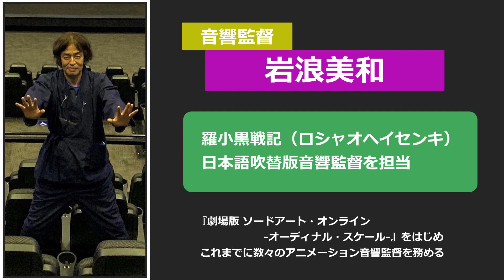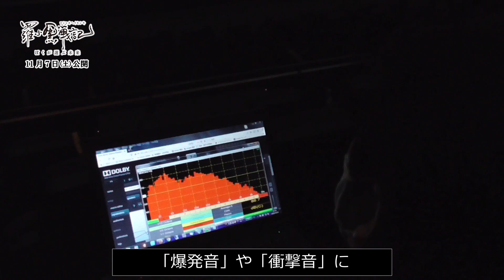岩浪美和音響監督監修による音響調整風景atイオンシネマ幕張新都心『羅小黒戦記（ロシャオヘイセンキ） ぼくが選ぶ未来』11月7日（土）公開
『劇場版 ソードアート・オンライン -オーディナル・スケール-』をはじめ、これまでに数々のアニメーション音響監督を務める岩浪美和音響監督が、
11月7日（土）公開
『羅小黒戦記（ロシャオヘイセンキ） ぼくが選ぶ未来』
の音響調整監修のためにイオンシネマ幕張新都心へご来館されたときの模様です。

【ストーリー】
中国漫画家、アニメ監督のMTJJ及び寒木春華（HMCH）スタジオが制作したアニメ作品の日本語吹替版。人間たちの自然破壊により、多くの妖精たちが居場所を失っていた。森が開発され、居場所を失った黒猫の妖精シャオヘイ。そこに手を差し伸べたのは同じ妖精のフーシーだった。フーシーはシャオヘイを仲間に加え、住処である人里から遠く離れた島へと案内する。その島に、人間でありながら最強の執行人ムゲンが現れる。フーシーたちの不穏な動きを察知し、捕えにきたのだ。戦いの中、シャオヘイはムゲンに捕まってしまう。なんとか逃れたフーシーたちはシャオヘイの奪還を誓い、かねてから計画していた「ある作戦」を始める。一方、ムゲンはシャオヘイとともに、人と共存する妖精たちが暮らす会館を目指す。シャオヘイは、新たな居場所を見つけることができるのか……。

【配給】 アニプレックス、チームジョイ
【監督】 MTJJ
【出演】 花澤香菜／宮野真守／櫻井孝宏／斉藤壮馬／松岡禎丞／杉田智和／豊崎愛生／水瀬いのり／チョー／大塚芳忠／宇垣美里

(C)Beijing HMCH Anime Co.,Ltd